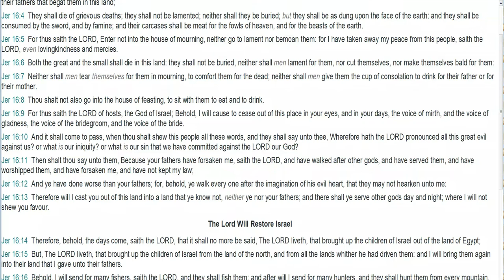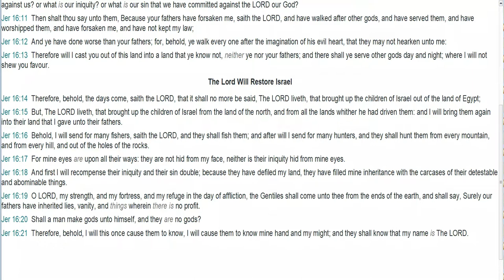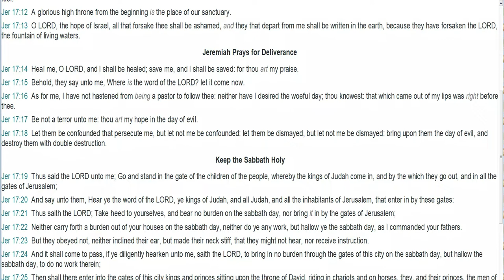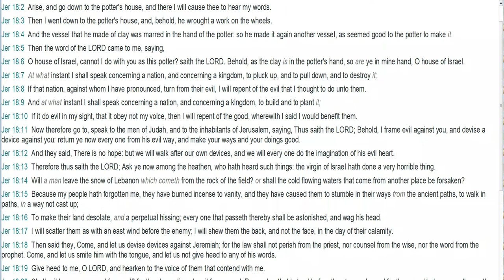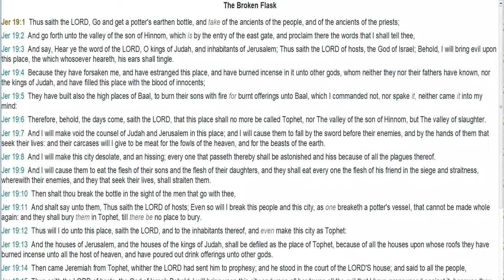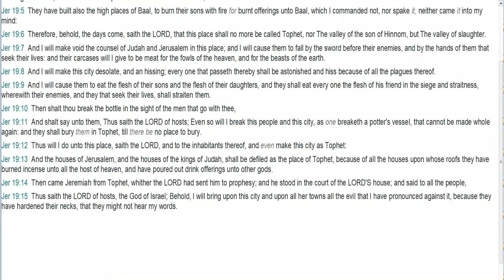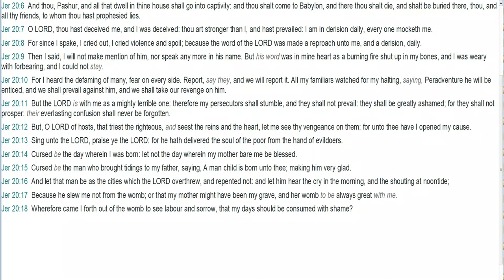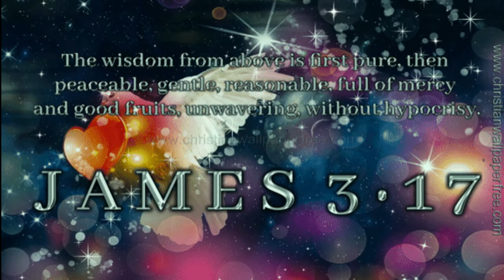October 21, 2022 -The Book of Jeremiah-Chapter 16-20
7 Reasons Why the Pretribulation Rapture is a Biblical Necessity

Licensor's Author:  Brgfx - Freepik.com
For the item: Jesus preaching in standing position character on sky